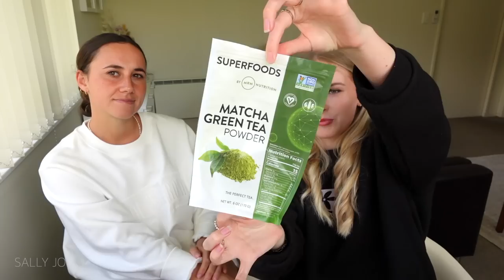MASSIVE LOCKDOWN HAUL!! 💖🥰 Clothes, Makeup + More!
Hey guys! Todays video is a highly requested Lockdown Haul!! We show you allll the impulse buys we have made hahaha!

♡ Use NNG364 – iHerb – Save $$$ on Cosmetics, Health Foods, Skincare
♡ SALLY90 - Gets you $90 off your first 4 HelloFresh boxes